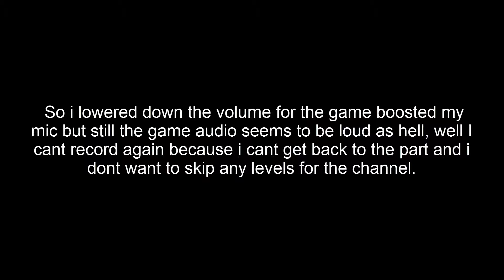Thinking With Time Machine | Part 3 | Damn That Giant Room!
Well, Here it is the one and only Thinking With Time Machine Dadada Enjoy